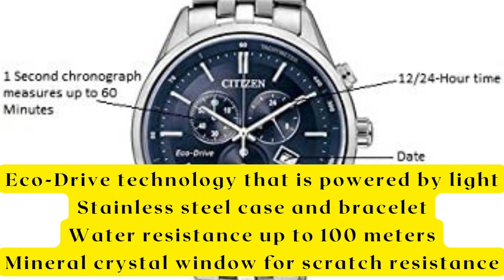Best Citizen Eco Drive Corso Men's Watch, Stainless Steel Classic Review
Citizen Eco-Drive Corso Men's Watch, Stainless Steel, Classic Review

Product Description:
Eco-Drive technology that is powered by light
Stainless steel case and bracelet
Water resistance up to 100 meters
Mineral crystal window for scratch resistance
Date display function
Luminous hands and markers for easy readability in the dark
Fold-over clasp with the push-button release for a secure fit
42mm case diameter for a comfortable fit
Japanese quartz movement for precise timekeeping
Classic and stylish design suitable for any occasion
The low charge indicator alerts you when the battery needs to be recharged
Long-lasting battery life of up to six months on a full charge
Durable and rugged construction for everyday wear
Precision accuracy of +/- 15 seconds per month
Simple and easy-to-use crown for adjusting the time and date
A screw-back case for added durability and water resistance
Anti-reflective coating on the crystal for improved visibility in bright light
Chronograph feature for measuring elapsed time
Versatile design that can be worn with formal or casual attire.
This Channel participates in the Amazon Services LLC Associates Program, an affiliate advertising program designed to provide a means for sites to earn advertising fees by advertising and linking to amazon.com.